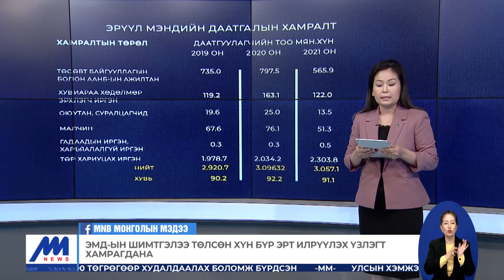ЭМД-ын шимтгэлээ төлсөн хүн бүрт эрт илрүүлэх үзлэгт хамрагдана | MNB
Өвдсөн нэг хүний эмчилгээний зардал дунджаар 12 сая төгрөг болдог гэсэн судалгаа байна. Өвчнөөс урьдчилан сэргийлж чадах юм бол иргэд эрүүл мэнд болоод эдийн засгийн эрсдэлээс өөрийгөө хамгаалах боломжтой. Эрүүл мэндийн даатгалдаа бүрэн хамрагдсан иргэд эрт илрүүлгийн шинжилгээгээ өгч эхэлсэн. Энэ тухай бид Эрүүл мэндийн буландаа хүргэж байна.